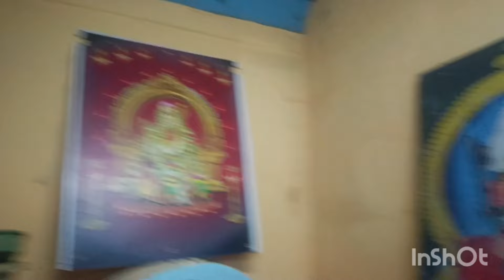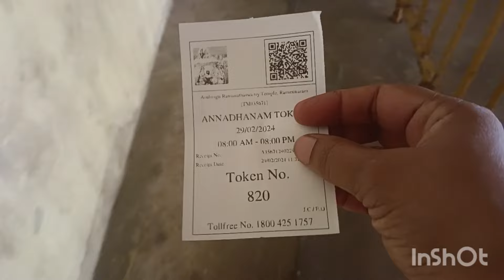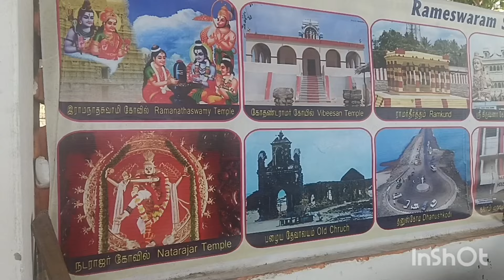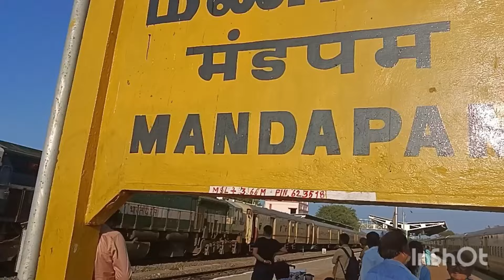Rameshwaram vlog/Nice experience in 22 wells/to waive off our sins.